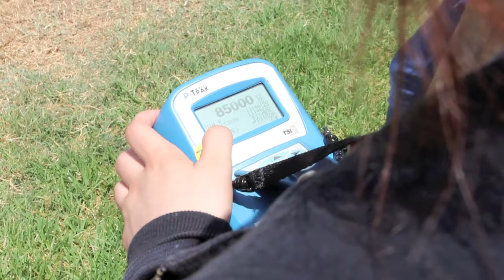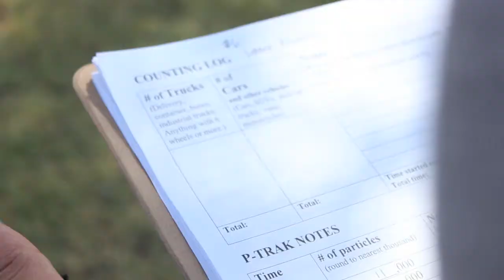Summer Institute Youth Monitoring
Youth air and noise monitoring in Lennox, Inglewood, and Hawthorne.